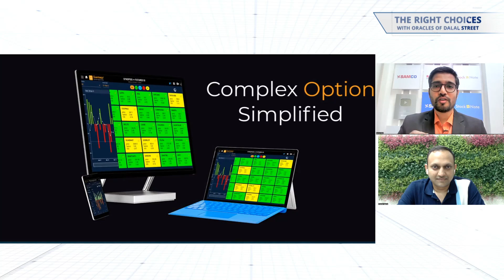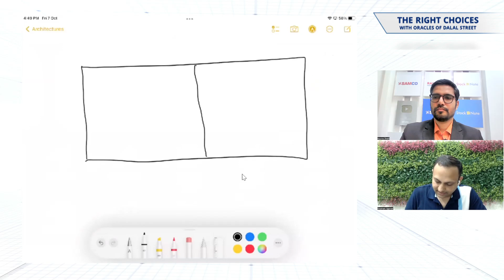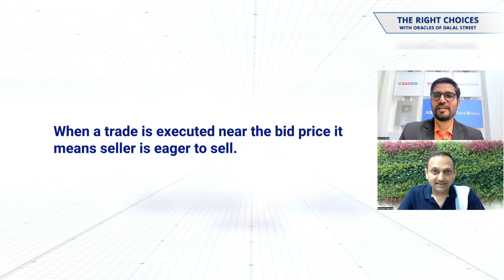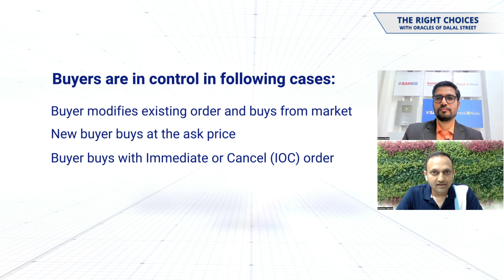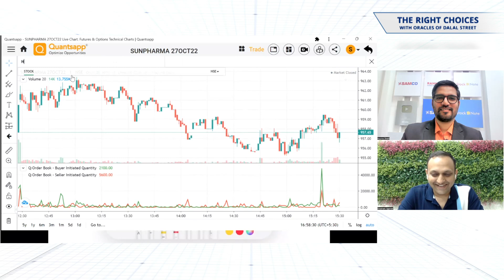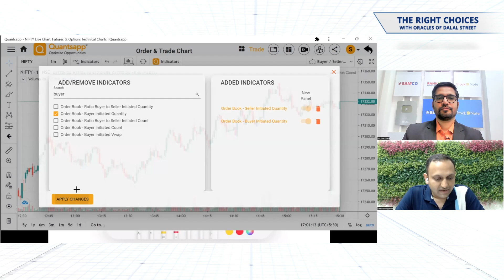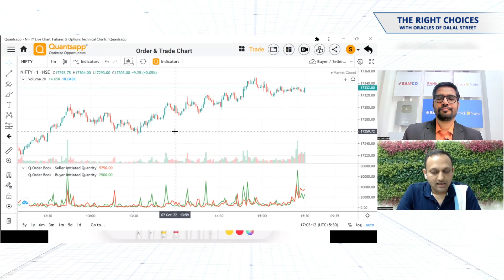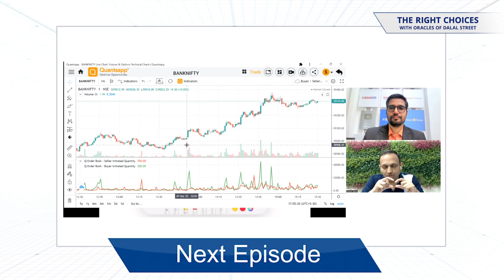Intraday Trading with Order Book Analysis | Samco collaborates with Quantsapp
About this episode:
Shubham and Apurva begin this episode with a surprise announcement. Samco is collaborating with Quantsapp. Samco clients will soon get the power of Quantsapp analytical tools in the Stocknote app itself. Quantsapp clients will also be able to trade directly from their app on Stocknote. So, it’s a win-win for all.
Quantsapp has rich analytical features in derivatives, especially in the options segment. Shubham takes us through one such analytical too that is order book analytics.
The order book consists of all unmatched orders in the exchanges system. When a trade is executed near the bid price it means the seller is eager to sell. When a trade is executed near the asking price it means the buyer is eager to buy.

With order book analytics one can find who's in control - buyer or seller. Buyers are in control in the following cases:
1. Buyer modifies existing order and buys from the market
2. New buyer buys at the asking price
3. Buyer buys with Immediate or Cancel (IOC) order

Shubham explains all the above scenarios and takes us through all the basics that one must know before using order book analytics for intraday trading.
We’re certain that this episode will prove to be very insightful for anyone who wants to trade on an intraday basis.

About Shubham Agarwal:
Shubham Agarwal is Founder and CEO at @Quantsapp.  He is a highly qualified professional with over 16 years of experience. He is a CMT, CFA, CQF, CFTe, and Investment Banking Analyst.
He started his career in his native in Dhanbad. He worked on several temporary jobs before realizing his passion for markets.
He has worked with reputed broking houses like @MotilalOswalFinancialServicesLtd as Head of Quantitative, Technical& Derivatives Research and as a Technical Analyst at JM Financial earlier.
He has learned several programming languages and led a quantitativeresearch team for over 6 years. He is also one of the pioneers of ROBO advisory in the indianstockmarket.

About The Right Choices with Oracles of Dalal Street :
The Right Choices with Oracles of Dalal Street is hosted by Apurva Sheth. He is the Head of the Market Perspectives & Research at Samco. He has more than 11 years of experience in financial markets. Our show focuses on curating actionable and insightful strategies from real-world stock market heroes. Our guests have been successful in markets and are willing to share their insights with you.